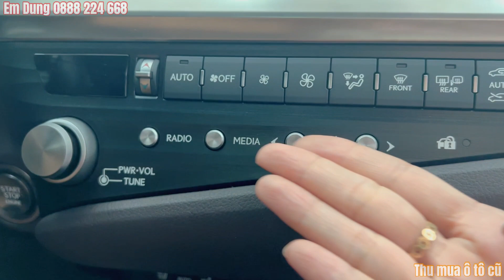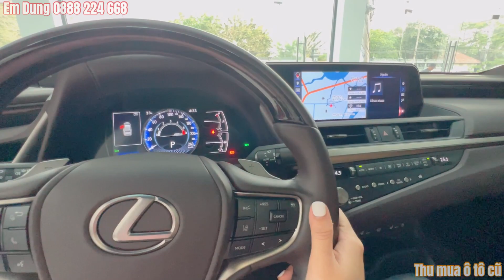Lexus ES 250 2020 dky 2021 giá tốt giao ngay| Thu mua ô tô cũ tphcm và các tỉnh tận nơi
☎️Em Dung 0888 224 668 hỗ trợ tận tình